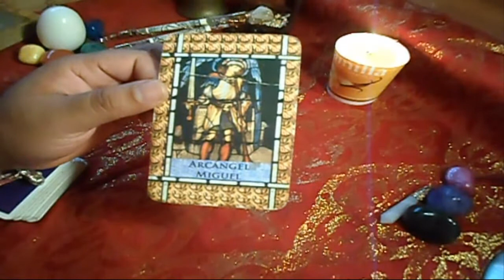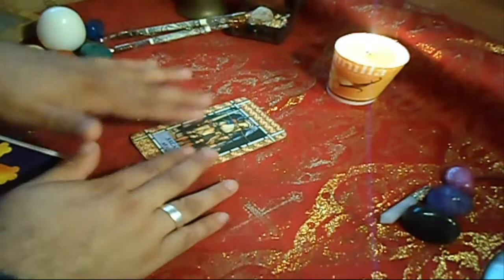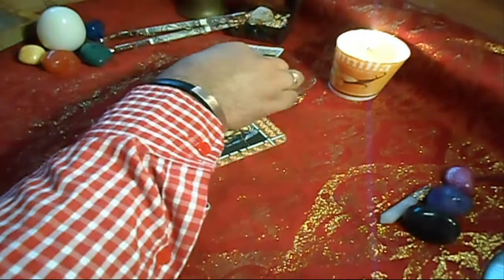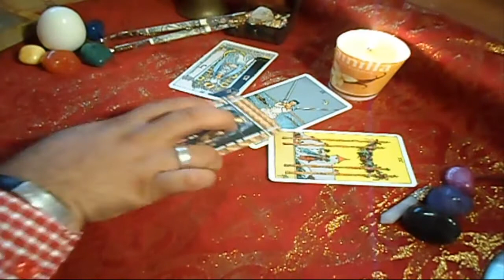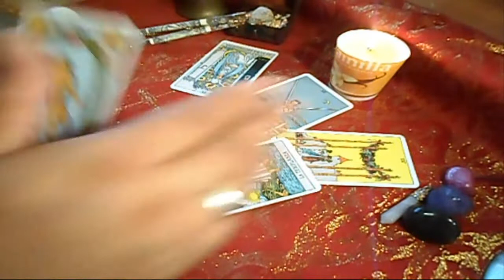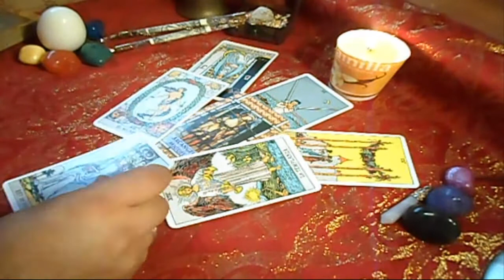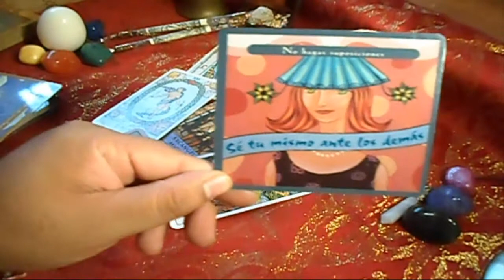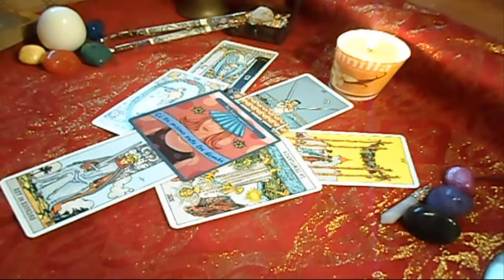ARIES - HORÓSCOPO SEMANAL - DEL 25 de Junio al 1° de JULIO - URIEL- LANZA DE LUZ